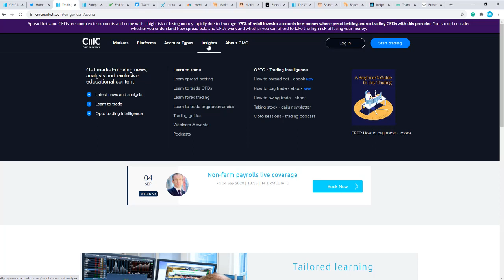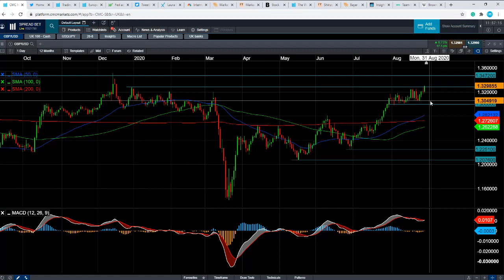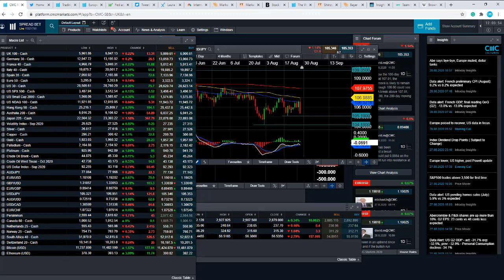US non-farm payrolls, global services PMIs, RBA meeting, US Beige Book – 31 August 2020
David talks about the Fed’s change in inflation policy, Shinzo Abe’s resignation announcement, and the major events of the week ahead.